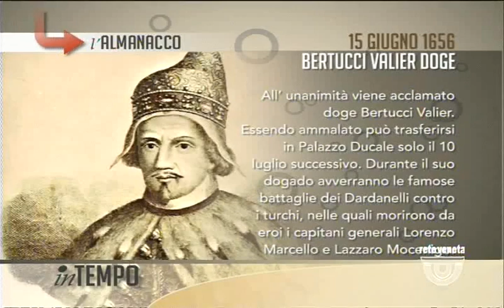IN TEMPO - 15/06/2017 6.29.52